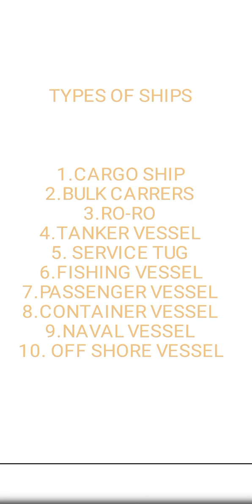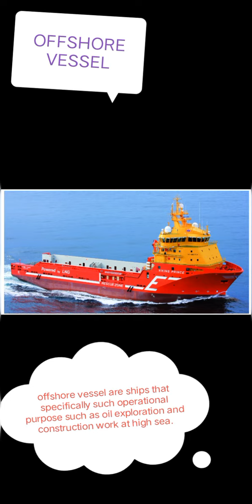types of ships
detail about different types of ship running in sea.